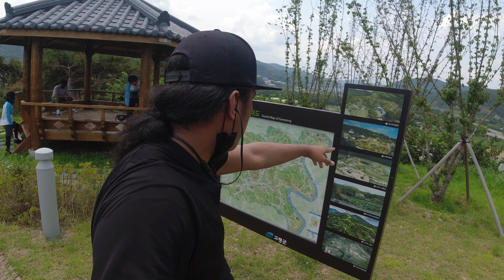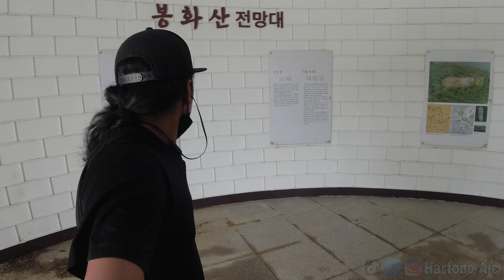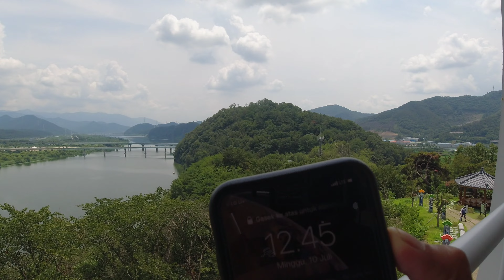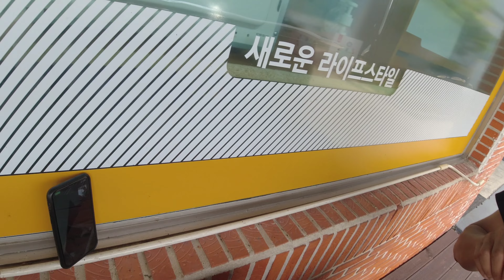TEMPAT WISATA GRATIS KOREA- 봉화산 대구 - VLOG KOREA INDONESIA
Hallo guys ketemu lagi dengan saya hartono disini, di video kali ini saya mengunjungi tempat wisata gratis Korea, tempat ini namanya  봉화산 대구, ini adalah situs peninggalan bersejarah Kuno Korea ...
seperti apa tempat wisata Gratis Korea , 봉화산 대구 ini ? Simak vlog Korea Indonesia ini sampai habis yaaa
Vlog Korea Indonesia, Vlognya orang Indonesia di Korea

Rosakis
Bianca Kartika
zhiee leely
korea reomit
han yoo ra
Sunnydahyein
YUNA NUNA
Priscilla Lee